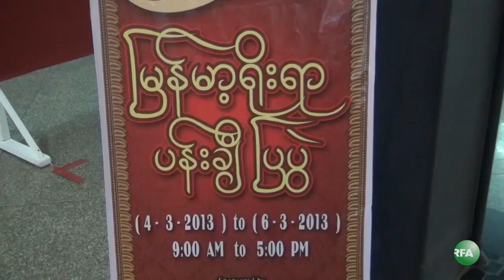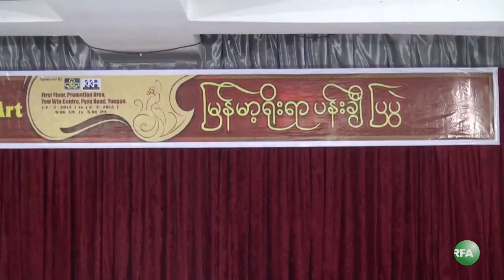Burmese Traditional Arts Exhibition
တတိယအႀကိမ္ေျမာက္ "ျမန္မာ့႐ုိးရာ ပန္းခ်ီျပပြဲ" ကုိ ရန္ကုန္ၿမိဳ႕ ျပည္လမ္းက ေတာ္ဝင္စင္တာမွာ ဖြင့္လွစ္ ျပသေနပါတယ္။ RFA သတင္းေထာက္ ေနမ်ိဳးထြန္းက တင္ျပထားပါတယ္။